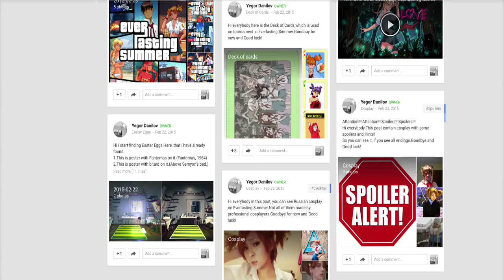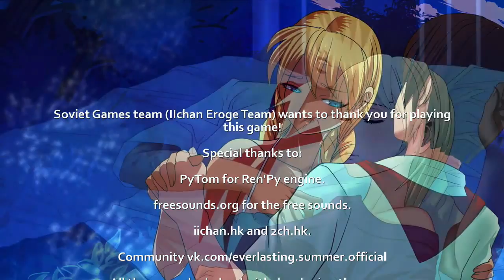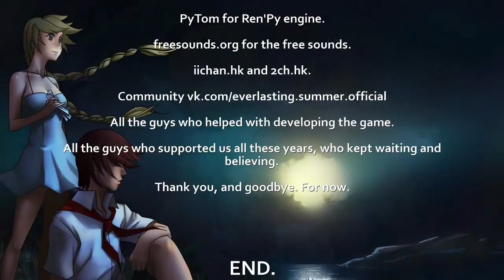"DREAM COME TRUE" Lets Play: Everlasting Summer #17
Thanks You All For Keeping In Touch With The Everlasting Summer Series! Everyone Of You Guys Are Amazing For Doing That!

Check Out The Everlasting Summer Community: